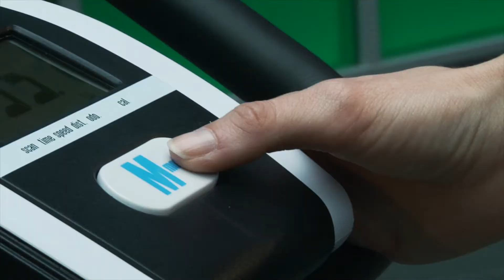ION Fitness Axel Hometrainer